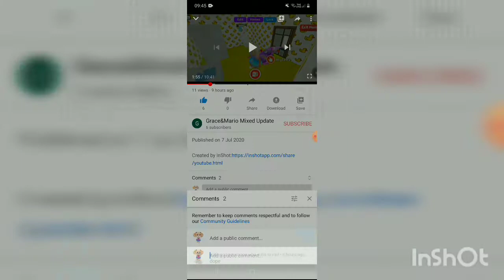Roblox:Adopt Me How to Make Minifalls or Garden Along the Pool/Grace&Mario Mixed Update